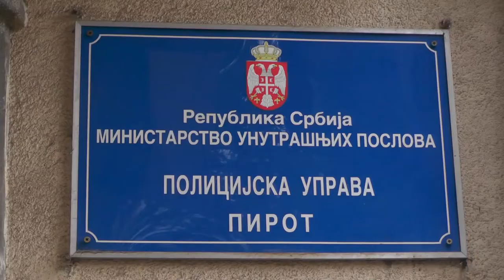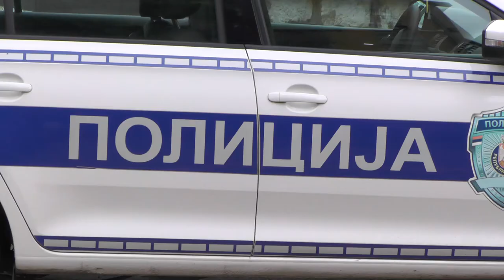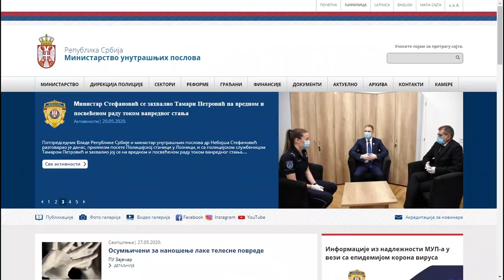U TOKU KONKURS MUP a ZA 34 POLICAJCA U OKRUGU